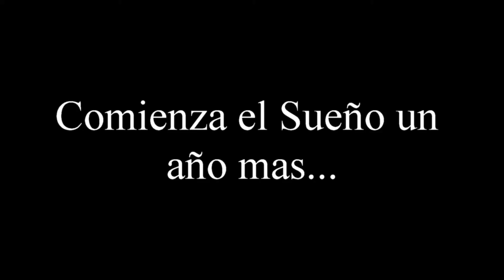Trailer DVD "Los Guardianes del Patrón"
Trailer del DVD "Los Guardianes del Patrón" que contiene los mejores momento de la Salida Pocesional del pasado 25 de Julio del Apóstol Santiago en Villanueva del Ariscal con motivo de la Celebración del Corpus.